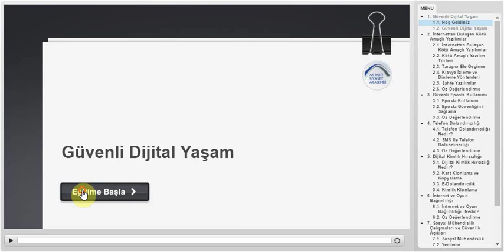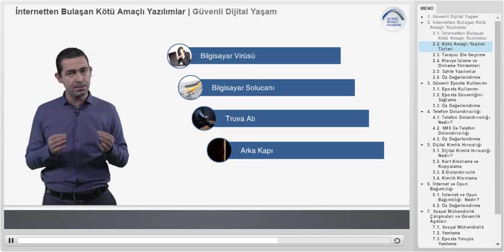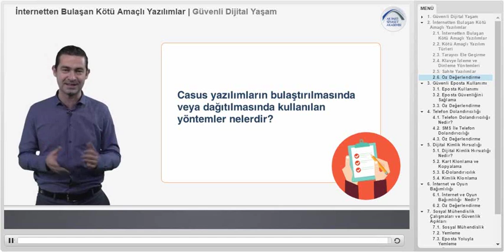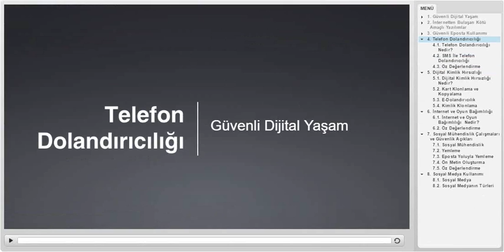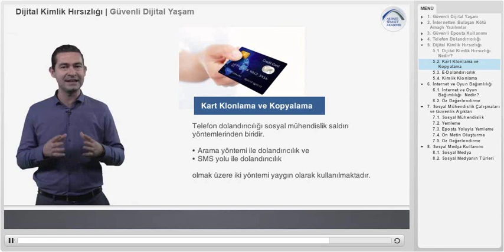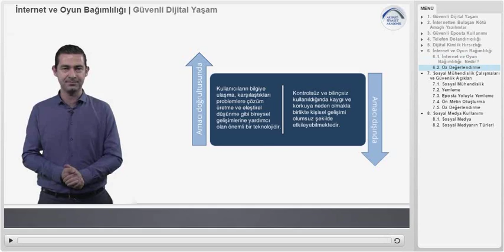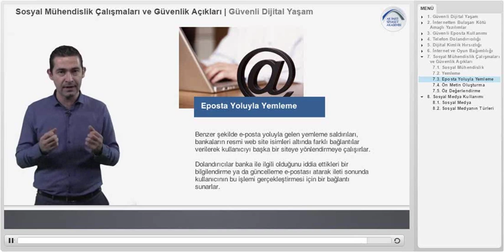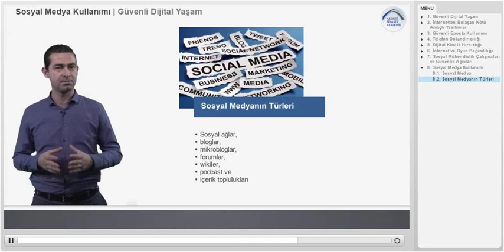AK Parti Siyaset Akademisi UZEM 8 - Güvenli Dijital Yaşam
Soru 1 / 10 10.0 Puan
Aşağıdakilerden hangisi bilgisayar sistemlerine zarar veren kötü amaçlı yazılımlardan biri değildir?
A. Bilgisayar virüsü
B. Bilgisayar solucanı
C. Bilgisayar ağı
D. Truva atı
E. Casus yazılımlar

Soru 2 / 10 10.0 Puan
Aşağıdakilerden hangisi bir başkasının üçüncü şahısları ve bilgi işlem sistemlerini kendisinin söz konusu kişi olduğuna ikna ederek yanıltması, o şahsın çıkarlarına zarar verip kendisine çıkar sağlaması, ya da bu dolandırıcılığa olanak verecek bilgilere ulaşmasıdır?
A. Bilgisayar Virüsü
B. Yemleme
C. Kimlik Hırsızlığı
D. Kart kopyalama
E. Dolandırıcılık

Soru 3 / 10 10.0 Puan
Aşağıdakilerden hangisi eposta güvenliğini sağlamak amacıyla alabileceğiniz önlemlerden biri değildir?
A. Şifrelerin kolay tahmin edilebilecek, doğum günü, ad, soyad gibi ifadeler bulunmaması
B. Şifre seçiminde en az sekiz karakter ve bu karakterlerde mümkünse büyük, küçük harf ve sayı ile özel işaretler kullanılması
C. Eposta alınan kişi tanınmıyorsa gelen her türlü iletiye cevap verilmemesi
D. Ödül, çekiliş hakkı kazandınız gibi iletilerin dikkate alınarak cevaplanması
E. Virüs yazılımlarının epostalardan gelen iletileri tarayacak şekilde ayarlanması

Soru 4 / 10 10.0 Puan
Aşağıdakilerden hangisi genel olarak casus yazılımların bulaştırılmasında veya dağıtılmasında kullanılan yöntemlerden biri değildir?
A. Çoğunlukla ücretsiz dağıtılan kişiler arası dosya paylaşımı (P2P) programları, ekran koruyucular ve oyunlar içine casus yazılım ekleme
B. Herhangi bir programın kurulumu sırasında, aslında casus yazılım özelliği taşıyan başka yardımcı ve ek yazılımların kullanıcıya belirtilerek kurdurulması
C. Eposta dosya eklentisi ile epostada verilen bir web adresine gidildiğinde veya doğrudan HTML içerikli epostaların okunması ile kötü amaçlı yazılımın bulaşması
D. İnternet üzerinden kullanıcıya aldatıcı mesajlarla yanıltıp; her hangi bir kötü amaçlı yazılımın kurulumunun başlatılması
E. Kullanılan bilgisayarın işletim sistemi üreticisi tarafından düzenli olarak yayınlanan otomatik güncellemelerinin yapılması

Soru 5 / 10 10.0 Puan
Aşağıdakilerden hangisi internet ve oyun bağımlılığı için alınması gereken önlemlerden biri değildir?
A. Bireylerin İnternete bağlanma zamanları değiştirilmeli,
B. İnternetin günlük kullanım sürelerinde arttırılmalı
C. Aileler, bireylere başka etkinlikleri gerçekleştirebilmeleri için fırsatlar vermeli
D. Spor aktivitelerine katılım sağlanmalı,
E. Aileler, bireylerle daha fazla ilgilenmeli ve onların duygusal ihtiyaçlarını karşılamalı

Soru 6 / 10 10.0 Puan
Aşağıdakilerden hangisi kimlik klonlamadan korunmak için yapılması gerekenlerden biri değildir?
A. Açık edilmiş gizli bilgileri gerekli mercilere önlem almak adına bildirmek
B. Kaybolan belgeleri bir an önce gerekli mercilere haber vermek
C. Kaybolan ya da acık olan belgeleri hemen değiştirmek
D. Nufüs cüzdanı, kimlik, ehliyet vb. fotokopileri çöp vb. yerlere atmak
E. Kimlik fotokopilerinin uygun bir biçimde imha edildiğinden emin olmak

Soru 7 / 10 10.0 Puan
A. Size gelen paylaşımların doğruluğunu araştırmadan paylaşım yapmama
C. Kimlik bilgilerinizi herkese açık görünür şekilde yer almasına izin vermeme
D. Bilmediğiniz adreslerden ya da kişilerden gelen epostaları, gönderileri, davet ve çağrıları açmama
E. Yaptığınız paylaşımların ne olduğuna, suç unsuru taşıyıp taşımamasına dikkat etme

Soru 8 / 10 10.0 Puan
Aşağıdakilerden hangisi sosyal mühendislik saldırılarından yemlemeye yakalanmamak alınması gereken önlemlerden biri değildir?
A. Telefon veya benzeri yolla aranma durumunda hiçbir zaman kişisel veya hesap bilgileri ile ilgili sorular yanıtlanması
B. Banka ile görüşme gerekirse bile muhakkak arayan tarafın kendinizin olması
C. Eposta ile gelen ve uyarı, hatırlatma niteliğindeki iletilerin dikkate alınmaması
D. Eposta ile gelen banka web sitesi şifre değişiklik bağlantılarına tıklanması
E. Gerçekten ciddi bir şey gibi görünüyorsa bile öncelikle araştırılması.

Soru 9 / 10 10.0 Puan
Aşağıdakilerden hangisi telefon dolandırıcılığına karşı alınması gereken önlemlerden biri değildir?
A. İnternette kişisel bilgilerin güvenilen siteler dışında her yer ile paylaşılmaması
B. Kamu kurum ya da kuruluşunda görevli personelin maddi destek taleplerine yardımcı olma
C. Sizi arayarak bilgi isteyen ya da bir şeye zorlayan kişilere karşı şüpheci olma
D. Kişisel bilgilerinizi yayınlayan internet sitesinden bilgilerin kaldırılmasını talep etme
E. İnternetteki üyeliklerinizde hepsinde aynı şifreyi kullanmaktan kaçınma

Soru 10 / 10 10.0 Puan
Kötü amaçlı yazılım, bilgisayar sistemlerine zarar vermek, bilgi çalmak veya kullanıcıları rahatsız etmek gibi amaçlarla hazırlanmış yazılımlara verilen genel bir isimdir.
A. Yanlış
B. Doğru